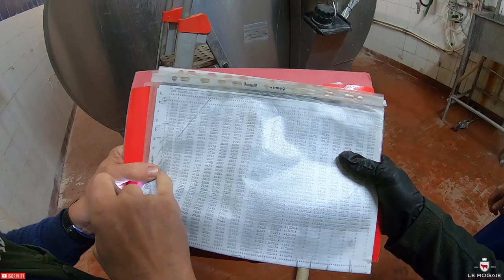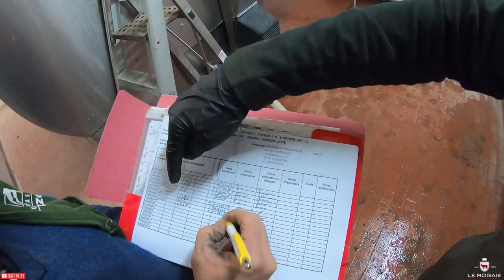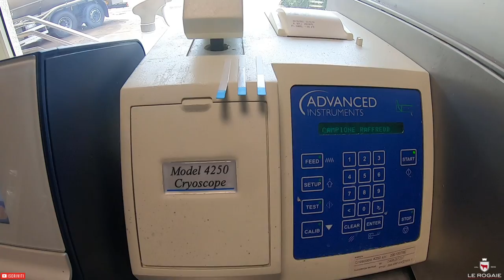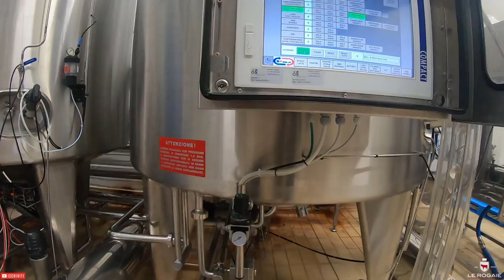Il percorso del latte dalla mungitura alla tavola - Parte 1 - Speciale 10K - SUB ENG AVAILABLE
SPECIALE 10K - PARTE 1
In questo video seguiremo il percorso del nostro latte in tutte le sue fasi: dalla mungitura alla vostra tavola passando attraverso trasporto, pastorizzazione, imbottigliamento/trasformazione, preparazione delle spedizione e carico sui vettori.
Un ringraziamento speciale agli amici del Consorzio Latte Maremma e al presidente Fabrizio Tistarelli per averci aperto le porte di questa straordinaria realtà.
Buona visione!

00:00 Cosa c'è in questo video?
00:44 Mungitura
05:17 Trasporto
09:57 La centrale del latte
12:14 Pastorizzazione e centrifuga
13:43 Imbottigliamento
15:35 Confezionamento e trasporto
18:15 Latte ESL e yogurt
21:36 Il magazzino
22:35 La creazione delle bottiglie
27:10 I prodotti a lunga conservazione
28:27 Nella seconda parte...

🇬🇧 In this video we will follow the path of our milk in all its phases from milking to sale, through transport, arrival at the plant, pasteurization, bottling / transformation, preparation of the shipment and loading on the carriers.
Special thanks to the Latte Maremma Company and to the president Fabrizio Tistarelli for welcoming us into this extraordinary organization.

Seguiteci sui social:
Facebook: @Le Rogaie - Azienda Agricola
Se volete spedirci qualcosa:
Az. Agr. Le Rogaie
Loc. Barbaruta
58100 Grosseto (GR)
Italy